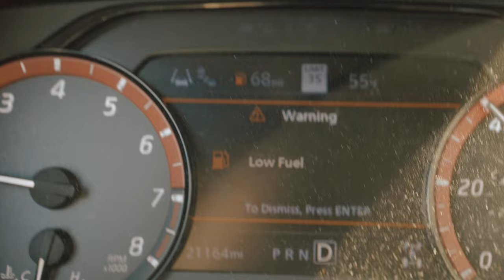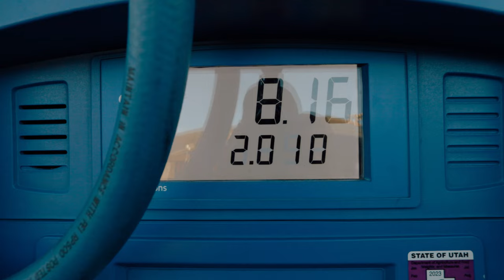The Water Bottle | Short Horror Film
It's Short Horror Film time again! We love making these shorts every year.

Want to send us something:
The Moffat's